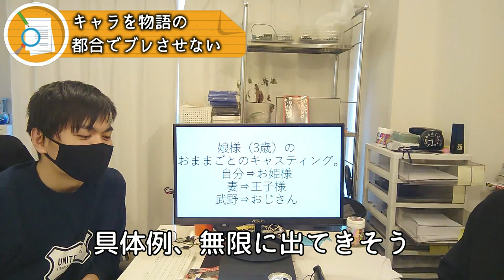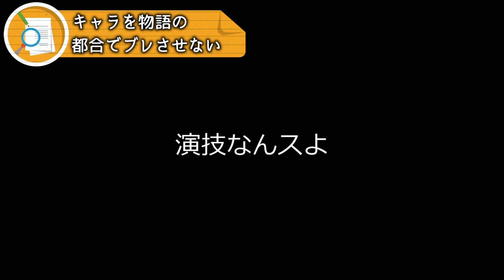新人賞の獲り方（漫画の内容編）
漫画原作者・河本ほむら（兄）と兼業作家・武野光（弟）の「昨日見た夢のハナシ」です。

【過去の動画】
【賭ケグルイ決め台詞】ネタ出しに困ったときの解決法５選！【誕生秘話】

【魔女大戦～32人の異才の魔女は殺し合う～】
連載中です！
Amazonはこちら！

【河本ほむら武野光スタジオHP】
作品一覧はこちらから！

【企画・質問募集中です！】
 質問はぜひコメント欄にお書きください！
「こんな企画をして欲しい！」といったご要望も募集中！
河本と武野が皆さまの無茶ぶりに全力で応えます！